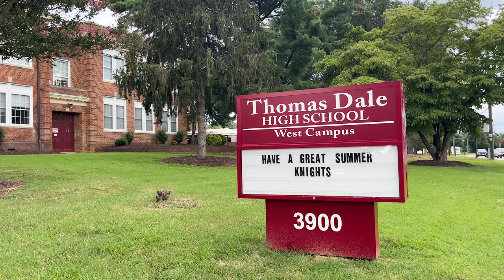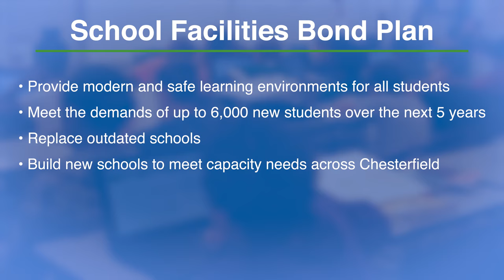Community Facilities Bond Plan - Schools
Chesterfield County, Virginia is requesting a bond referendum (election) for Tuesday, Nov. 8, 2022. A bond referendum is a vital component of the local democratic process in which citizens vote on the financing of the county’s long range capital plan.  This video details the Public Schools projects included in the referendum.